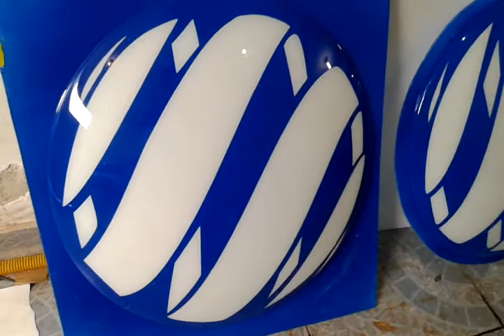Placas abauladas - 80x80cm - Símbolo Luminoso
Letra Arte  -  Quer ser nosso parceiro?
MARCAS DIFERENCIADAS!
Produção de nova marca, letras, logo, logotipos, placas e produtos em Vacuum forming para todo Brasil.
Placa diferenciadas para Luminosos  - Produção de Luminosos com Logotipo em Letra caixa de Vacuum forming
Nova marca, letras, logo, logotipos, placas e produtos em Vacuum forming para todo Brasil.
Comunicação visual,  sinalização; sinalização feiras e eventos; impressão digital; letra bloco; letra caixa; caixa letra moldado; logotipo; logomarca; marca; neon; placa moldado em vacuum forming, Placas, logos, marcas, letras caixas letra caixa em vacuum forming